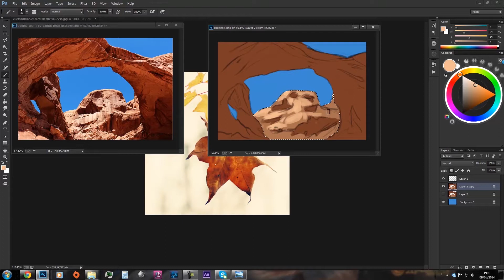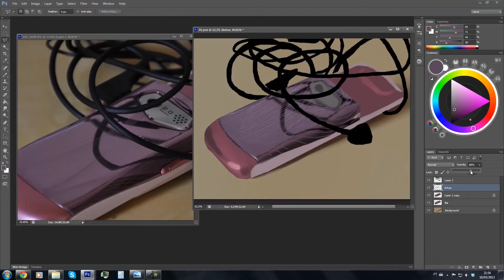Curso Online de Pintura Digital - Apresentação